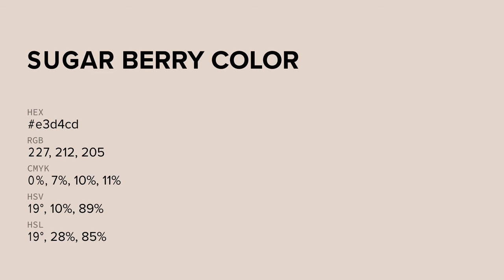Sugar Berry color e3d4cd hex color - Red color - Cool color e3d4cd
What color is Sugar Berry ? e3d4cd hex color - Red color - Cool color e3d4cd

Hex e3d4cd Color Code is also known as Sugar Berry color.

Hex e3d4cd Color code in RGB color code model is created after adding 89.02% red color, 83.14% green color and 80.39% blue color.
Hex e3d4cd Color code in CMYK color (process color) code model is generated after subtraction of 0% cyan, 6% magenta, 9% yellow and 10% black.